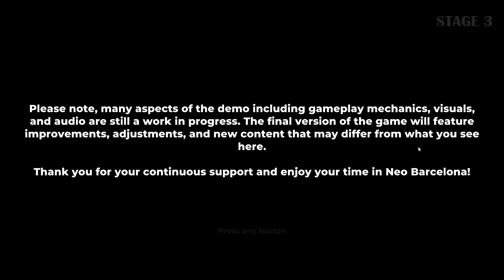Altered Alma | Sci Fi Dating Simulator Upcoming Metroidvania | Demo Gameplay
Altered Alma combines the beloved classic Metroidvania formula with RPG elements, dating sim features, a slick pixel-art presentation, and a gripping story.